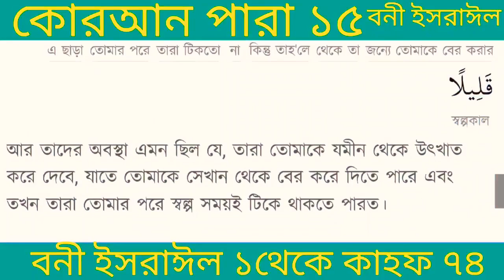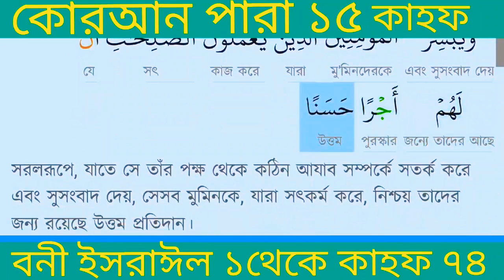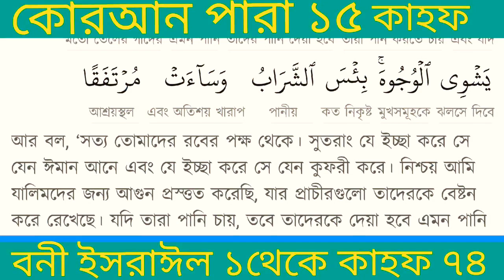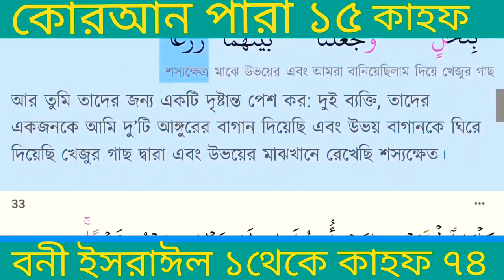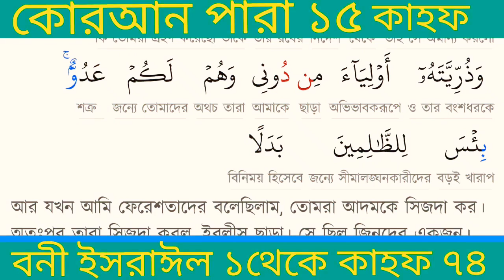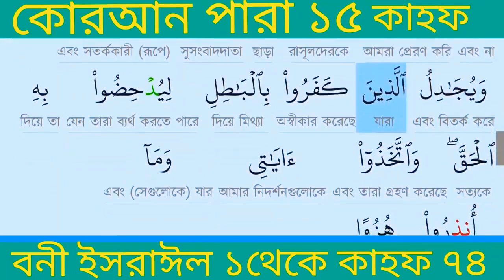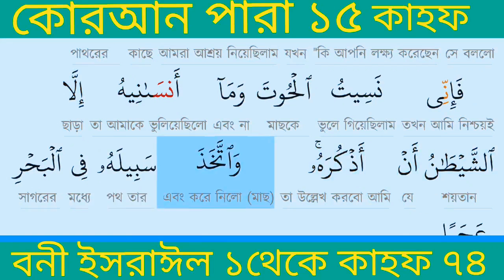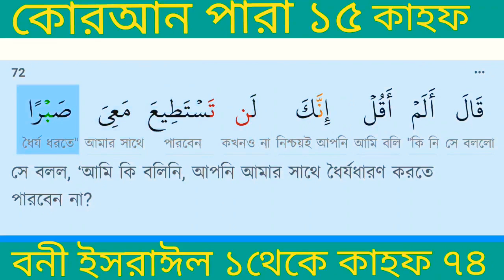কোরআন পারা১৫❤️| সুরা বনী ইসরাঈল আয়াত ১থেকে কাহফ ৭৪